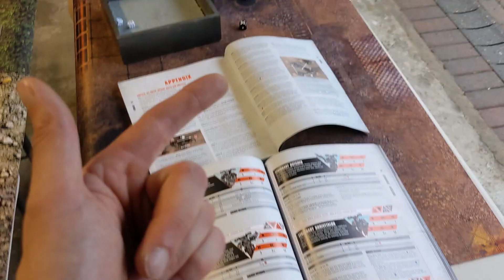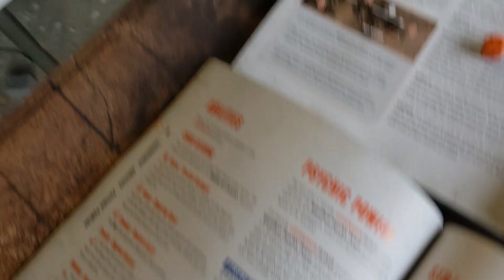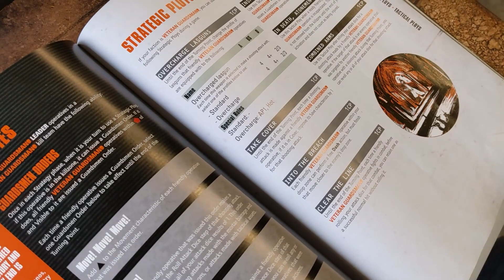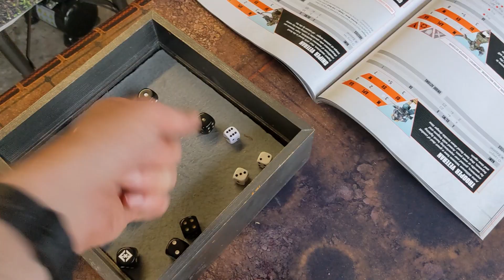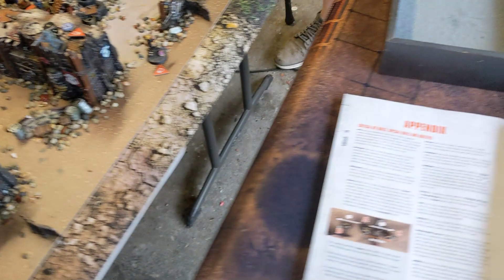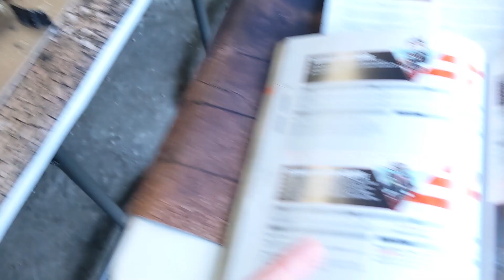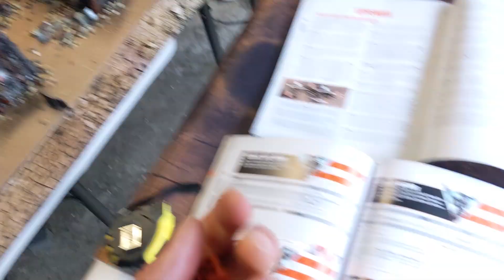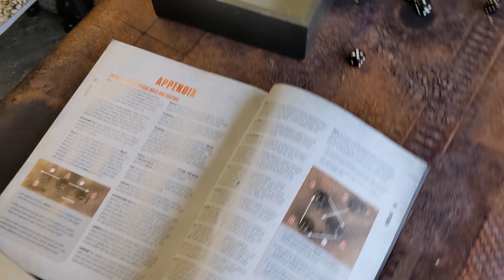THE NAUGHTY NUN RETURNS! Legionaries Vs Krieg Veterans Kill Team Battle Report!